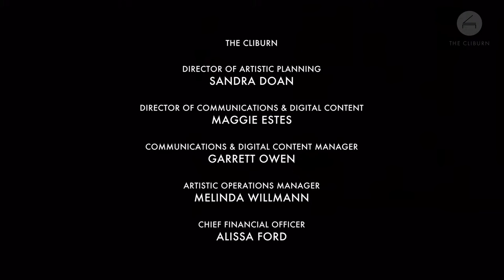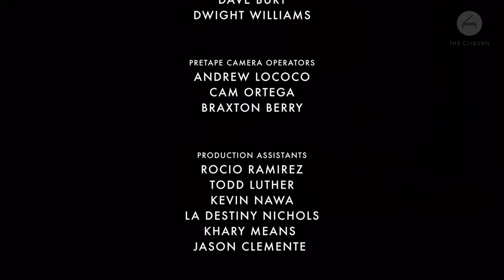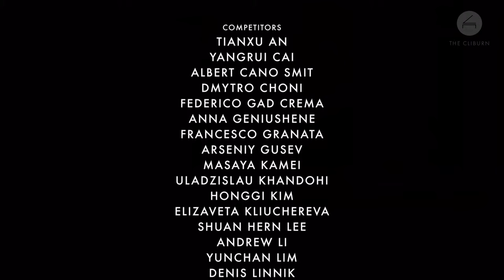Semifinal Round Concert 5 - Mozart Concerto – 2022 Cliburn Competition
The Sixteenth Van Cliburn International Piano Competition (June 2–18, 2022) will be streamed live online from the first note to the announcement of the new gold medalist. Join us today for the Semifinal Round Recital as 4 of the 12 semifinalist perform Mozart Concertos with the Fort Worth Symphony Orchestra and conductor Nicholas McGegan at Bass Performance Hall in Fort Worth, Texas.

SEMIFINAL MOZART CONCERTO 2

7:30 p.m.

Yutong Sun, China, 26
MOZART Piano Concerto No. 20 in D Minor, K. 466

Masaya Kamei, Japan, 20
MOZART Piano Concerto No. 19 in F Major, K. 459

20-minute intermission

Jinhyung Park, South Korea, 26

Anna Geniushene, Russia, 31
MOZART Piano Concerto No. 25 in C Major, K. 5033